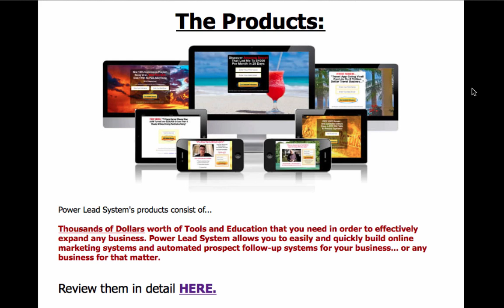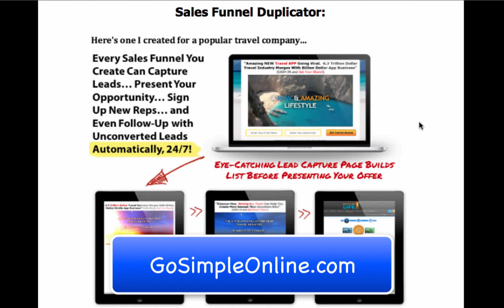MLM Marketing Tools Suite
This system makes MLM marketing easy and low cost.  If you've been looking for a LOW COST high quality, integrated lead capture system with squeeze page generator, prewritten auto responders, hangout pages, and landing pages that you can customize for your business opportunity, be sure and check this out!

When you want to promote your business like Isagenix, DoTerra, Amway, Plexus Slim or any others, you'll be able to plug and play right away.  This is the non-techie, easy lead generation solution that looks incredible to your prospects!